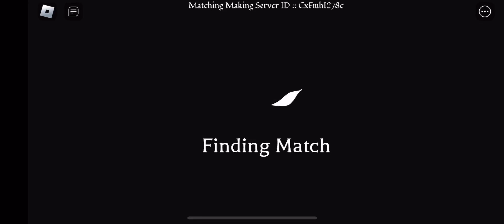Sakura Stand MIH pvp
音割れ成分マシマシでお送り致します。